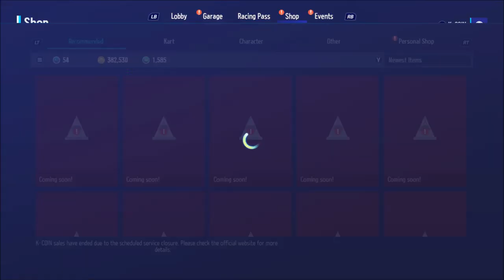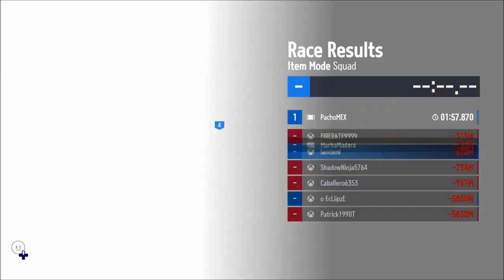KartRider: Drift (XB1, XSX) Season (2024 8th) - Daily Rewards & Shopping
KartRider: Drift on Xbox One & Xbox Series X|S.
RISE - Season (2024 8th) - August 28, 2024 to September 25, 2024.
K-Coins and the game delisted / removed on digital stores on August 31, 2024.
End of Service / Shut Down on February 27, 2025.
KartRider: Drift is the only free-to-play, cross-platform kart racer with deep kart and character customization in stunning high-definition and vibrant Dolby Atmos. Eight players can race online in up to teams of four and face off in item or drift focused races with karts and characters you personalize.
Challenge your friends across platforms with no barriers, no pay walls, and no pay-to-win elements preventing you from having a great time while topping the leaderboards. Created from the ground up for dynamic, online gameplay there’s new content added regularly and huge content updates every season. Discover the next iteration in this popular racing franchise with over 380 million players!
Xbox Series X gameplay. Genre: Racing & flying. E - Everyone